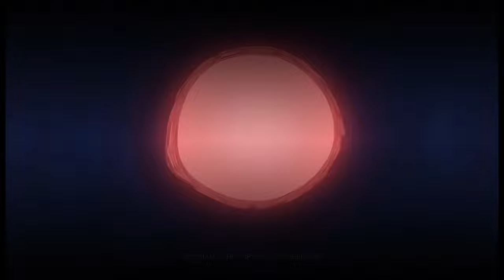Madara Uchiha vs. The Shinobi Alliance: The Epic Battle of One Against Many! ⚔️🌌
Watch as Madara Uchiha takes on The Shinobi Alliance in an epic battle of one man against a nation. Join SeemlyTuber for commentary, insights, and more on this intense anime showdown!
FACTORSE57543